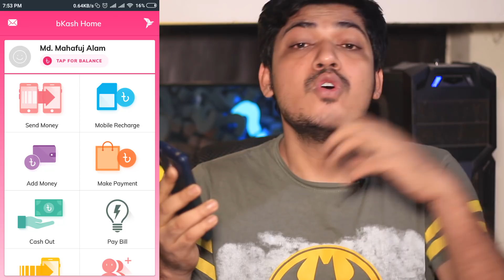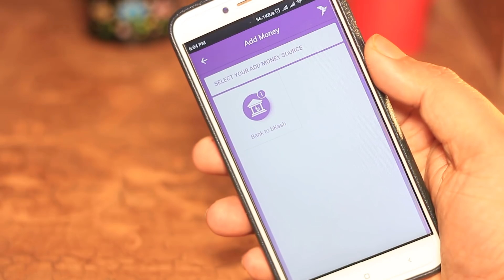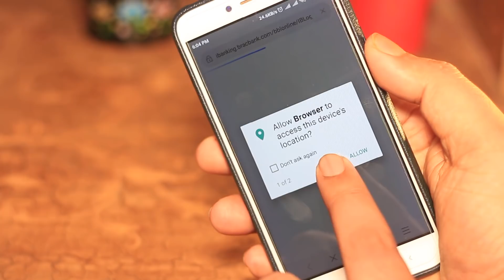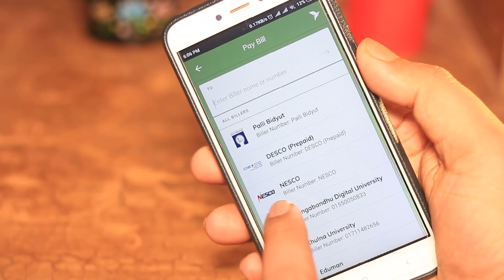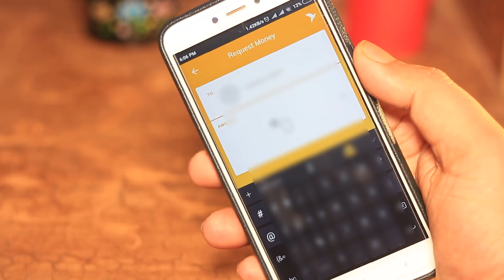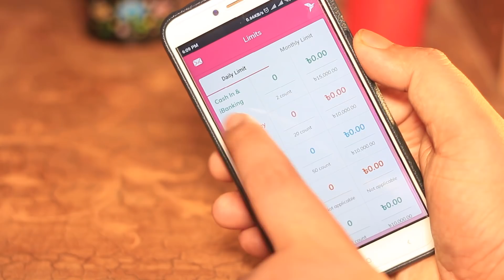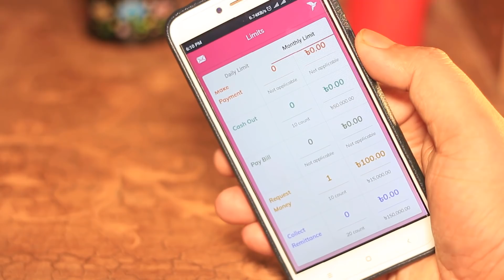বিকাশ অ্যাপ এ নতুন সুবিধা bKash App update 2019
What is VPN ? | Virtual Private Network Working | How To Access Blocked Websites | Bangla

বাংলাদেশে নষ্ট মোবাইল ফোন সেট ফেরতের বিনিময়ে টাকা দেবার
উদ্যোগ Recycling E-Waste

Deep Web & Dark Web Explained | How To Install & Use TOR Browser in Bangla

এখন থেকে মোবাইল সেটও রেজিস্ট্রেশন করতে হবে! -নতুন নিয়ম | Phone must be registered

বিদেশে গিয়ে বাংলাদেশী সিম ব্যবহার করার পদ্ধতি! Use Bangladeshi sim in abroad

লক করা যাবে চুরি হওয়া ফোন । You can lock stealed Smartphone !

SIM SWAP কি? Sim Card Swap কিভাবে বাঁচবেন এই Digital প্রতারণা থেকে?

এখন থেকে যে কেউই ক্রেডিট কার্ড নিতে পারবে! Now anyone can get credit card in Bangladesh

What is VoLTE? 4G । Explained in Detail !

  Mahafuj Alam